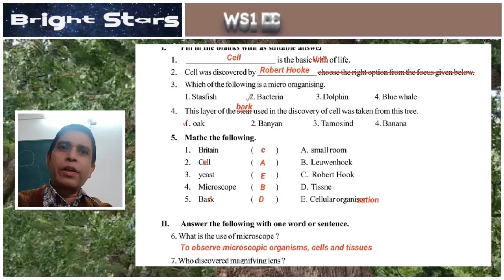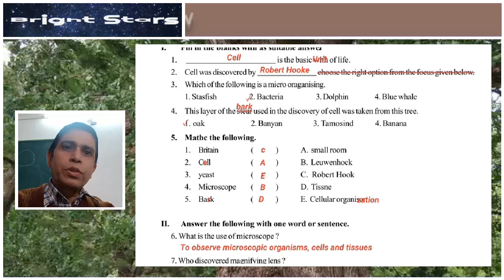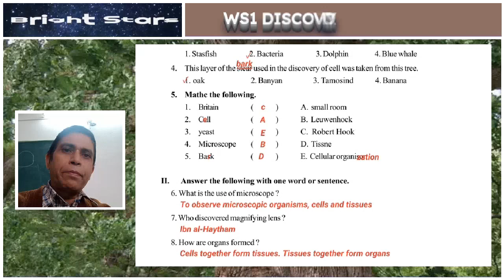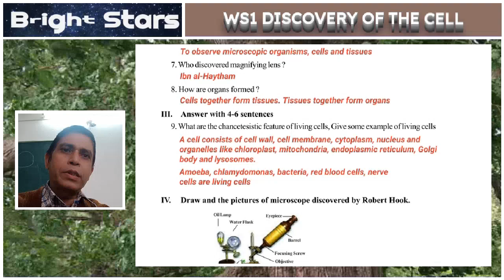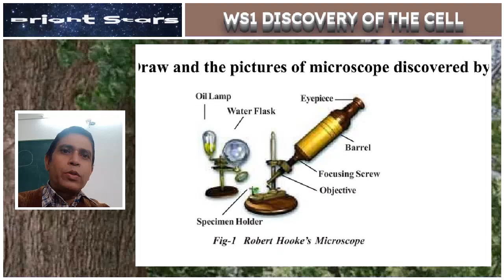Vidya Varadhi Worksheet 1, Discovery of the Cell, 8th Class Biology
Links for other Worksheets